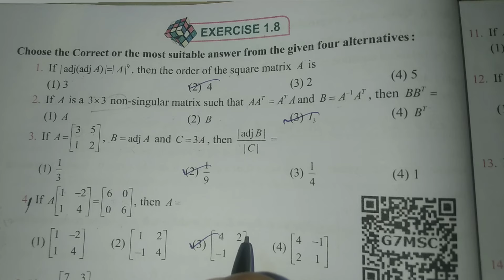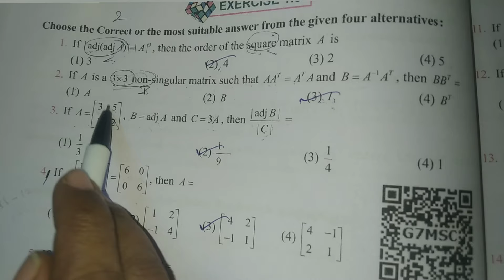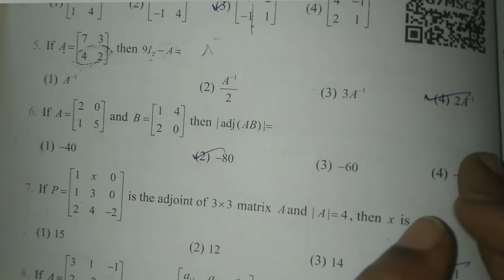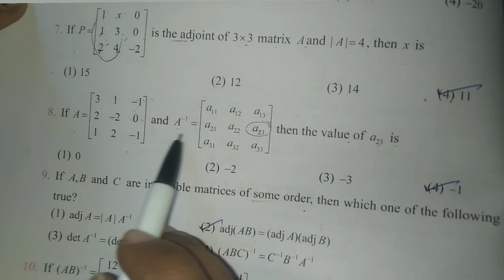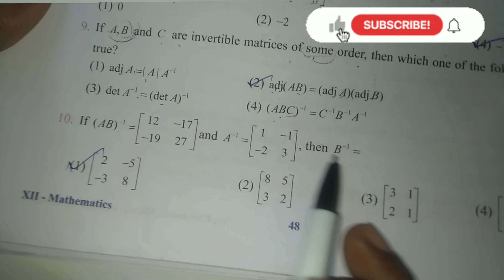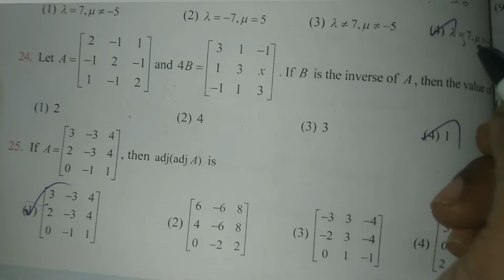12 Maths - Chapter 1 - Exercise 1.8 - one marks - shortcuts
12 Maths - Chapter 1 - Exercise 1.8 - one marks - shortcuts